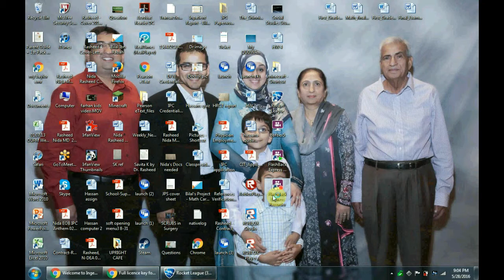Rocket League Lets play #1 | Quick Match | EPIC SAVES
Hello guys, this is the 1st episode of my Rocket League Lets Play Series. It is a little laggy, and I promise it won't be in the next video.